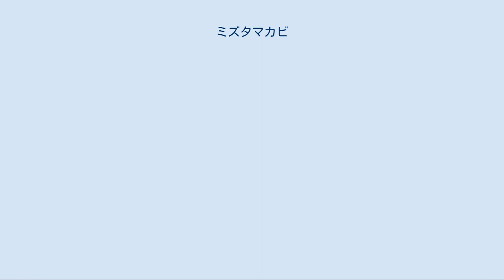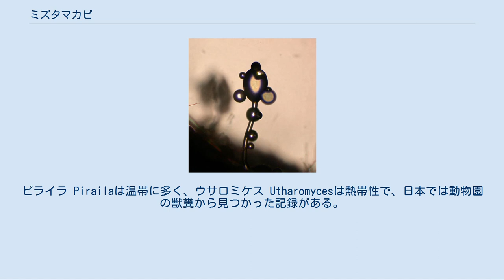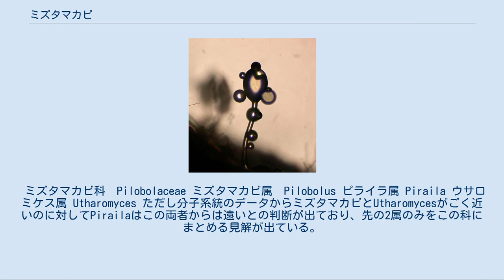ミズタマカビ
シカ糞上に集団で発生したもの ミズタマカビ（Pilobolus）は、ケカビ目ミズタマカビ科に属するカビである。
草食動物の糞に出現し、胞子のうを遠くに打ち出すことができる。
 ミズタマカビは、糞生菌の中でも、特に糞での生活に適応したカビの一つである。
ウマやウシ、シカなどの糞では、糞が排出されてから2-3日頃に糞の表面からミズタマカビが胞子のう柄をのばしはじめる。
胞子のう柄は枝分かれせず、約半日で伸びきり、先端部にただ1個の胞子のうをつける。
胞子のうは黒っぽく平たい円盤型をしており、胞子のう壁は丈夫で、中に胞子のう胞子を詰め込んだまま基部から外れるようになっている。
胞子のうのすぐ下の部分は、胞子のうよりはるかに大きく、紡錘形にふくらんでいる。
 胞子のう柄は正の屈光性があり、光の方向に向きを定めて伸び、高さ数mmに達する。
胞子のう柄は透明で、まわりに水滴がついており、光を受けるときらきらと反射する。
胞子のう柄が伸び切ると、胞子のう下のふくらみが破裂して、胞子のう全体を打ち出す。
胞子嚢が打ち出された後には、胞子嚢柄は内容物を失ってしまい、白いしおれた糸くずのようになって干からびる。
 純粋培養は比較的簡単で、成長も早い。
ただし、糞に含まれるある種の成分が必要なので、糞抽出液を培地に含ませなければ生育しない。
それ以外の栄養要求はごく普通のケカビ類と同じである。
菌糸体はケカビと同じような多核体の菌糸からなる。
寒天培地上では、菌糸はほとんど寒天表面に出てこない。
胞子嚢が形成される前に、菌糸体から嚢状の膨らみが生じ、そこから胞子嚢柄が伸び出す。
この膨らみのことを栄養嚢(Trophocyst)という。
栄養嚢はカロチンを含み、黄色に色づく。
 有性生殖は接合胞子による。
どの種も自家不和合なので、観察できることは少ない。
 普通のケカビ類では、胞子嚢はその壁が溶けるか、あるいは裂けることで内部の胞子が外に出るしくみである。
しかし、ミズタマカビの場合、胞子嚢壁は溶けも裂けもしない。
胞子嚢と胞子のう柄の境目から剥がれて、中に胞子嚢胞子を入れたままで飛び出す。
ぶつかった場所に、胞子嚢壁に胞子が入ったままの形で付着しているのが見られる。
シャーレで培養すれば、上蓋の裏面に付着するので、これを分離の材料とすることもできる。
 胞子嚢がはじき飛ばされるのは、胞子のうの下の膨らみが破裂するためである。
これは、胞子嚢が光の方向を向くので、胞子のうの下のふくらみがレンズの作用をして、この部分を加熱させるためであるともいわれる。
 胞子のうは、時には2mも飛ぶことがあるという。
この性質は、糞の上から胞子を光の方向に飛ばすことで、周囲の草の葉に胞子を付着させるために発達したと考えられている。
つまり、草食動物に胞子嚢を食べさせることで、胞子を糞の中に運びこませるための適応である。
胞子は放出直後には発芽しやすいが、その後発芽しにくくなる。
草食動物の消化管を通って後に発芽するようになると思われる。
それの代用として、アルカリ性の溶液で処理すると発芽しやすくなるともいわれる。
 この菌は栄養的にも糞での生活に適応しており、糞に含まれる窒素化合物などを必要とする。
一般の土壌をアンモニアや糞抽出液で処理することで発生させられるとの実験もある。
 なお、胞子を上の方に飛ばす性質は他の糞生菌にも見られ、小型の子のう菌などの胞子も往々にしてシャーレの上蓋裏に付着する。
ただし、これほど遠くへ飛ばすものはごく少ない。
 ミズタマカビ属には十数種が記載され、実際には数種あると見られるが、いずれもその姿はよく似ている。
P. crystallinusが最も普通の種である。
この種は胞子嚢胞子が楕円形であり、その点で見分けが簡単である。
それ以外の種はほとんどが球形の胞子を作る。
胞子嚢柄などの形質は非常に単純で特徴を掴みづらい上、大きさには変化が多く、分類には混乱が見られる。
 小胞子嚢などを作らないので、ケカビ科に含める説もあるが、胞子嚢がそのままはずれるという独特の特徴などから、その点で共通するPirailaとUtharomycesの２属と共に独立の科とすることが多かった。
いずれも糞に生息し、胞子のう全体が外れる仕組みになっているが、胞子のうを打ち出すのはミズタマカビ属だけで、あとの2属では、胞子のう柄がひょろひょろと長く伸びて、糞から離れたところへ胞子をくっつけようとする。
ピライラ Pirailaは温帯に多く、ウサロミケス Utharomycesは熱帯性で、...